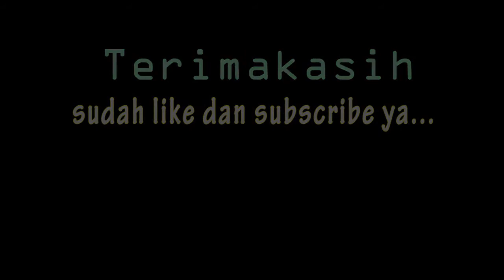Menggambar Rumah Pantai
Cara menggambar rumah ditepi pantai menggunakan cat air di atas media kertan karton. mari ikuti tahapannya. adik2 pasti bisa. selamat mencoba